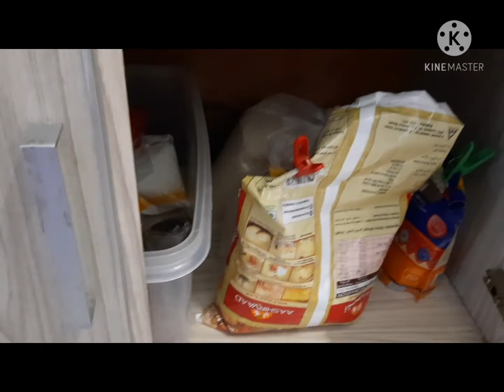எனது மிகச்சிறிய கிச்சன்